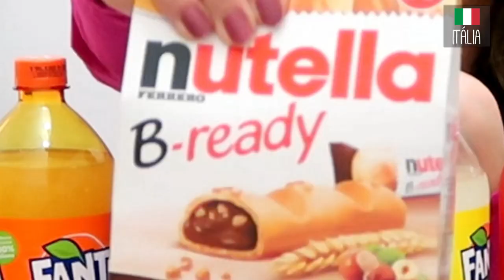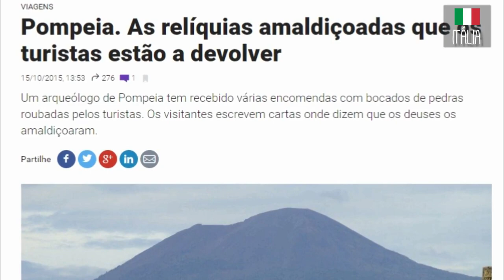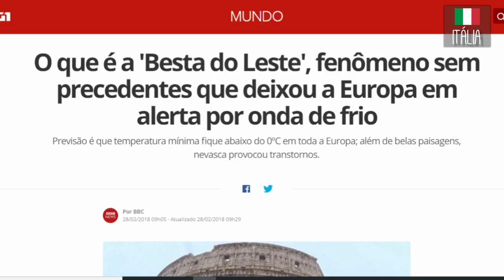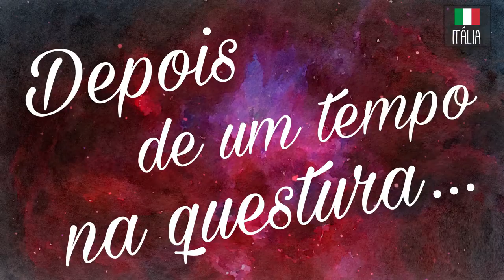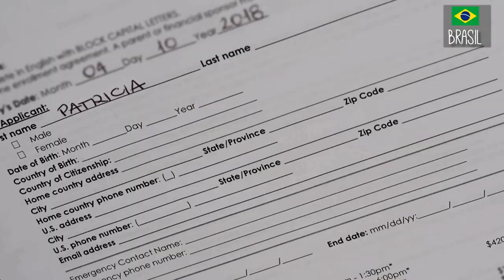Resumo do Canal Lares e Lugares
Este vídeo é um resumo do canal, pra quem está chegando agora.
Meu nome é Patrícia e aqui mostro curiosidades da Itália, onde já moramos, e Estados Unidos, onde estamos morando agora.

Mostrei como foi nosso processo de reconhecimento de cidadania italiana na Itália, desde a documentação no Brasil e a primeira vez que vimos nosso novo lar italiano até a obtenção dos passaportes, além de lugares incríveis por onde passamos. Tem vídeo sobre a tripla cidadania do meu filho também.

Depois de uma breve estadia pelo Brasil pra providenciar um novo visto para os EUA, viemos para Orlando, onde estamos estudando.

Também fiz vídeos sobre supermercados e custos nos dois países, sobre escolas aqui nos EUA, sobre o processo do visto de estudante americano, sobre montar um novo apartamento num novo país, enfim, sobre vários assuntos os quais eu mesma sempre tive curiosidade e com informações que eu penso que podem ser úteis a quem deseja seguir os mesmos passos (ou não!). Tem até um vídeo sobre um teste de DNA ancestral que fiz!

Enfim, o canal é bem família e recomendado pra adultos e crianças também! Seja bem-vindo!